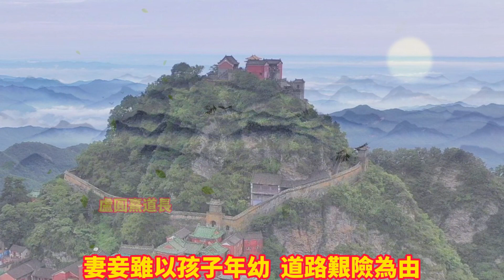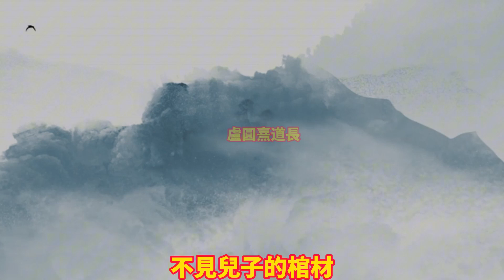武當山朝聖還願奇妙故事 -丁生攜子還願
明朝松江，有個名為丁生的富人，人到壯年仍沒有子嗣。後來他的妾懷孕，丁生在自己供奉的真武神像前祈禱說：「如果生男兒，他長大後，定親自帶他上太岳山，感謝真武神送子。」，數月後，果真生下一名男嬰。

等男嬰長到六歲時，丁生與妻妾商量要準備去武當山還願，履行自己的誓言；妻妾雖以孩子年幼，道路艱險為由，希望等幾年再去，但丁生認為初心不可違，堅持要去，便與兒子和兩個僕人一同前往武當山。

到了武當山下，丁生一行人找了一家旅店住下，丁生兒子卻突然發疹子，過幾天便離世了。丁生極度悲傷，不禁抱怨：「我們父子這麼虔誠，不遠數千里而來，神不賜福就算了，怎麼還讓我們遭此大禍？」，過幾天，丁生痛苦的心情稍稍平定，他將兒子的棺材留在旅店，囑咐旅店的老翁好好看守，自己先帶著兩個僕人登山還願，兌現誓約。

第三天晚上，旅店老翁見丁生的兩個僕人回來，稱丁生吩咐他們先把棺材帶回家，便帶著棺木離開了，天亮後，丁生回來，不見兒子的棺材，便詢問老翁，老翁把僕人昨日的話如實相告。丁生驚訝地說：「兩個僕人隨我上山，現在還在後邊，怎麼會有這樣的事？」，等僕人回來，老翁和他們對質，也驚愕不已。

丁生懷疑老翁別有用心，老翁便指天發誓，以證清白。丁生悲傷至極，哭泣說道：「我不聽妻妾的話，強行帶我兒來；現在兒子死了，我又把他的屍骨丟了，我如何回家見家人？唯有一死了！」，而後，經眾人百般相勸，才讓其上船回家。上船後，丁生每日以淚洗面，不吃不喝，奄奄一息，彷彿隨時都會死去。一同返鄉的人多番寬慰，終於讓他進食。

到達松江，離家還有幾里遠時，丁生吩咐僕人回去送信。僕人一進門，丁生夫人便對著僕人怒罵自己的丈夫說：「你唯有一個兒子，行數千里，怎麼忍心讓別人帶他回來，你心安嗎？」，接著又指責僕人不勸諫主人。僕人大驚，不知如何回答，趕緊奔去告知主人。

丁生一聽非常奇怪，隨即上岸回家，一進家門，妻妾就一齊出來罵，丁生詢問妻妾詳情，妻子說道：「大約十天前的黃昏，有兩個客人帶著兒子進門，稱他們去武當山，與你們相遇，主人因有事要辦，會耽誤一陣子，所以託付他們把孩子先送回來。」，丁生大驚，把兒子叫來，發現兒子臉上的疹瘢還在，便說了所遇之事，誰也不相信。隨後，請來一同返鄉的人，才知丁生所言不假。丁生問兒子如何生還，兒子卻懵然不知。

丁生抱怨兒子的離世後，仍然履行誓言，即使碰到對自己不利的事，依舊信守自己對神的承諾，便是丁生的可貴之處，或許這也是真武大帝讓其兒起死回生的關鍵。

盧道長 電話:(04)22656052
臺中市南區 北極玄元宮 道觀
臺中市南區三民路一段5號之1